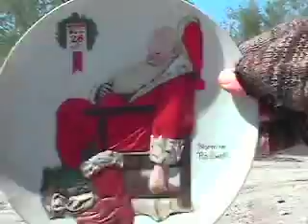Remington 870 Express Tactical shotgun -VS- Ebay collectible plate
A quick video of my Remington 870 Express shotgun versus an Ebay collectible plate. The plate was a Norman Rockwell collectible that was more fun to shoot than to sell on ebay! Actually, the plate was sold on ebay, but was cracked during shipping and returned back to me. It was a lot of fun to shoot!